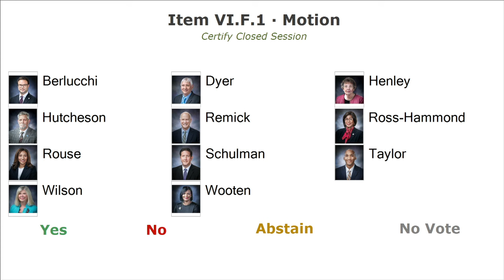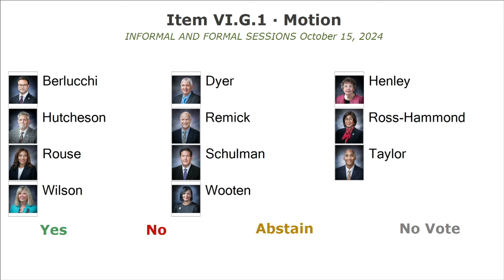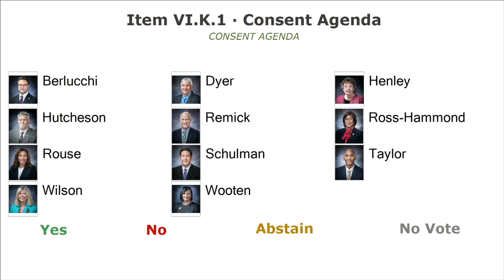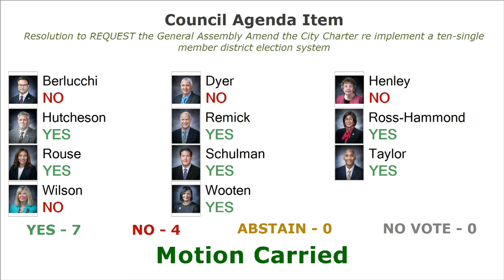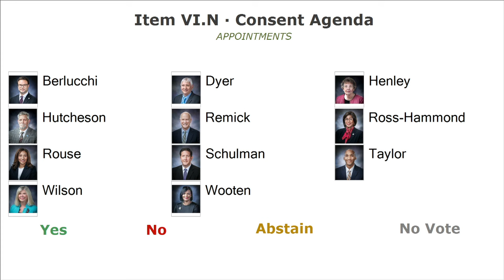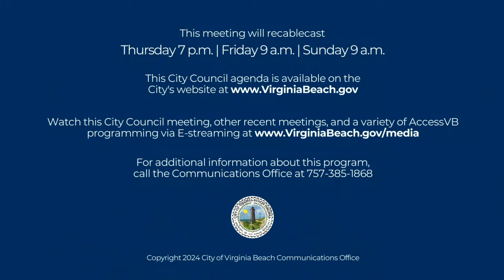City Council Formal - 11/12/2024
Virginia Beach City Council Meeting - Formal Session, held November 12, 2024.